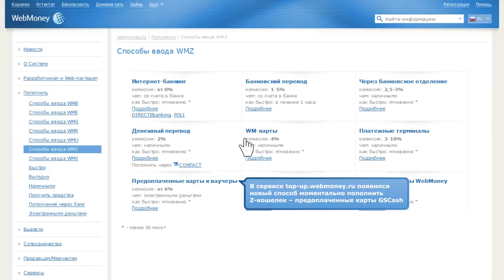Пополнение Z-кошельков картами GScash в Турции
В сервисе появился новый способ моментально пополнить Z-кошелек -- предоплаченные карты GSCash.

GSCash -- популярные турецкие карты предоплаты. Купить карту GScash в Турции можно:

    В 1200 терминалах, расположенных в магазинах, супермаркетах и т.д.
    В почтовых отделениях.
    В 17.000 интернет-кафе по всей стране.

Вы можете зачислить средства на карту GSCash с помощью мобильного платежа и использовать ее снова.

Для пополнения кошелька зайдите на сайте выберите способ GSCash, укажите сумму и введите код карты.